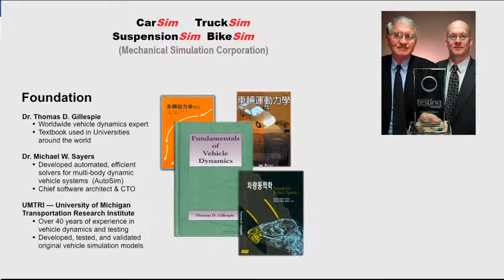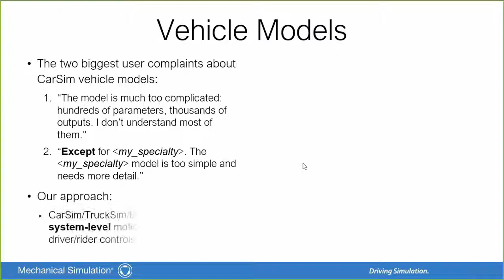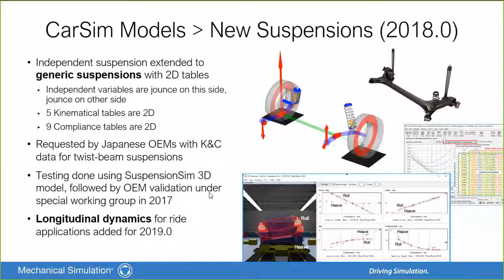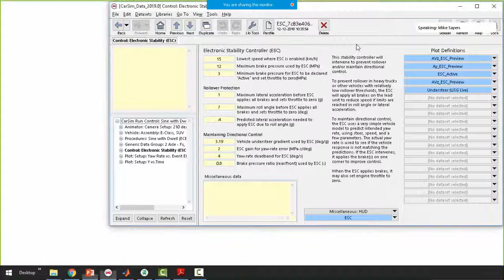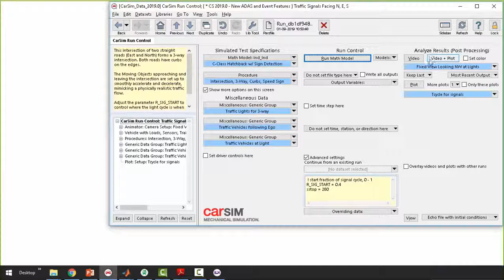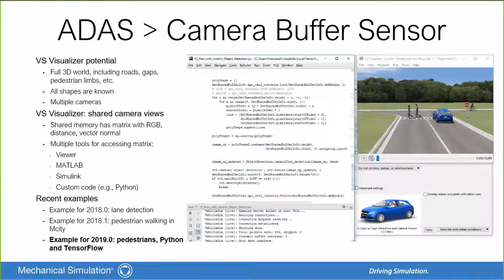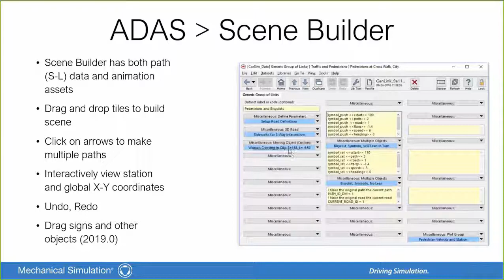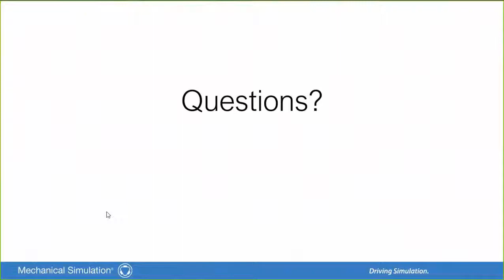Webinar: New Features in CarSim and TruckSim 2019.0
A VirtualCAE e a TRY Testes e Simulações, anunciam o lançamento da versão 2019.0 dos softwares de simulação de dinâmica veicular CarSim®, TruckSim®, BikeSim® and SuspensionSim®, desenvolvidos e atualizados pela Mechanical Simulation Corporation, do conhecido especialista em Dinâmica Veicular, Dr. Thomas Gillespie.

Os produtos CarSim, TruckSim e BikeSim têm, há muito tempo, modelos matemáticos de alta fidelidade para dinâmica veicular que podem reproduzir os resultados dos testes físicos. Os modelos matemáticos são executados com rapidez suficiente para realizar simulações em tempo real com hardware in the loop com centenas de condições simuladas.

Tal como acontece com as atualizações anteriores, as versões mais recentes dos modelos de veículos têm novos recursos significativos. A versão 2019.0 inclui suporte integrado para motorizações híbridas, importação de redes rodoviárias OpenDRIVE, suporte para o modelo Michelin TameTire®, um controlador de estabilidade eletrônico (ESC) integrado, um plug-in de qualidade de motor e muitas melhorias em controladores embutidos existentes e opções de programação.

Com a indústria automotiva investindo fortemente em tecnologias ADAS (Advanced Driver Assistance Systems) e VA (Veículos Autônomos), nossas ferramentas de simulação foram estendidas para suportar essas novas aplicações. De acordo com o Dr. Michael Sayers, CEO e Chief Technology Officer, “com o uso crescente dos controladores avançados para ADAS e condução autônoma, a simulação é usada em cenários cada vez mais complicados. Aumentaram as simulações veiculares, operando sob condições mais complexas e incluindo mais interações com pedestres e outros veículos. ”Em vista disso, lançamentos recentes introduziram novos recursos para construir cenários e fornecer visualização de vídeo mais realistas em suporte a câmeras on-board e outros sensores. As ferramentas de simulação incluem sensores embutidos e objetos que podem ser usados para representar veículos de tráfego, pedestres, ciclistas, placas e sinais de trânsito, construções e qualquer outro tipo de objeto necessário para simular um cenário de interesse. Sayers observa que “dois novos tipos de objetos foram introduzidos para simplificar a criação de cenários com sinais de trânsito, paredes curvas ao longo da estrada e objetos de formas irregulares.” Além disso os recursos existentes para importar dados de GPS de estradas dos serviços de mapeamento foram estendidos.